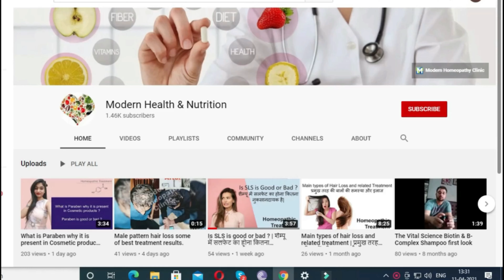विटामिन b12 की कमी से क्या होता है? | Vit b12 की कमी क्यों होती है? | vitamin b12 deficiency symptom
vitamin b12 is a very essential vitamin for micronutrients for your body. in this video, I provide the information related to that why vitamin b12 deficiency happens what is the reason behind the vitamin b12 deficiency and what is the symptom when you have deficient in vitamin b12 so please watch this video to get all types of information.

विटामिन b12 अगर देखा जाए तो हमारे शरीर के लिए बहुत ही जरूरी विटामिन होता है इसकी कमी किस कारण से होती है विटामिन b12 की कमी के कारण क्या सितम समय देखने को मिलते हैं क्या लक्षण देखने को मिलते हैं इस वीडियो के माध्यम से मैंने आप लोगों को इस बारे में जानकारी दी है कृपया करके इस वीडियो को अंत तक देखें एवं जो भी आपके प्रश्नों हो आप कमेंट सेक्शन में पूछें|'
We cover these topics in this video
1. vitamin b12 deficiency
2.vitamin b12 benefits
3.vitamin b12 ki kami se kya hota hai
4.vitamin b12 deficiency symptoms in hindi
विटामिन बी12 की कमी के लक्षण